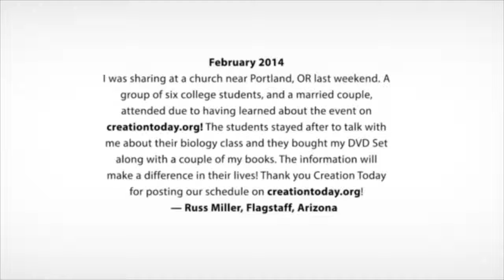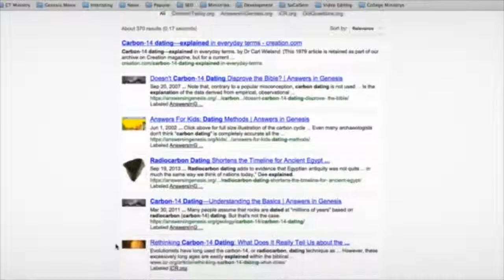Interview with Eric Hovind (Creation Today)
Vinnie and Joe chat with Eric Hovind from Creation Today on the CAN Podcast.